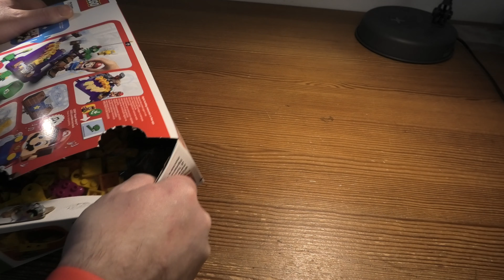Building Lego Super Mario Wigglers Poison Swamp Expansion SET SET 71383 PART 1 4 K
Encounter a Wiggler in the Soda Jungle with this action-packed Expansion Set to add to your LEGO® Super Mario™ Starter Course! Wiggle and slam the Wiggler to unfold the secret bridge. Beware of the Goomba hiding under the bridge. Use the rotating platform and raft to avoid the poison swamp. Gain awesome powers from the Super Star Block and defeat the Koopa Paratroopa to complete your epic journey!

    Young builders can create all sorts of challenges in a brick-built, poisonous Soda Jungle to add to their LEGO® Super Mario™ Starter Course with this Wiggler’s Poison Swamp Expansion Set (71383).
    Includes LEGO® toy figures of iconic Super Mario™ enemies – a Wiggler, Goomba and Koopa Paratroopa – for LEGO® Mario™ (figure not included) to defeat.
    Features a sliding platform, folding bridge and a detachable raft for players to interact with on their journey, plus a Super Star Block that offers extra powers and enhanced rewards.
    This 374-piece, unique toy playset is an ideal birthday, holiday or surprise LEGO® gift for kids aged 7 and up who own the Starter Course (71360), which is required for interactive play.
    This creative toy building set measures over 2.5 in. (6 cm) high, 12 in. (31 cm) wide and 10 in. (26 cm) deep in its basic formation and can be rebuilt and mixed with other LEGO® Super Mario™ sets.
    The free LEGO® Super Mario™ app offers building instructions, a safe forum for kids to share their ideas and more. For a list of compatible Android and iOS devices, visit LEGO.com/devicecheck.
    Collectible LEGO® Super Mario™ toy playsets bring an iconic Nintendo® character into the real world, offering limitless potential to expand, rebuild and customize levels for solo or group play.
    High-quality LEGO® components meet strict industry standards to ensure they are compatible for consistently simple and secure connection.
    LEGO® bricks and pieces are dropped, heated, crushed, twisted and analyzed to make sure they satisfy the most stringent safety standards.